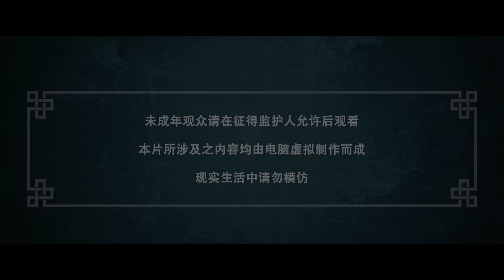⚔️李星云找回最初学武的理由！解除邪功与袁天罡的控制！带领北漠收下洛阳！【画江湖之不良人S6 The Degenerate-Drawing Jianghu S6】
国漫 Drama Name:《The Degenerate-Drawing Jianghu S6》